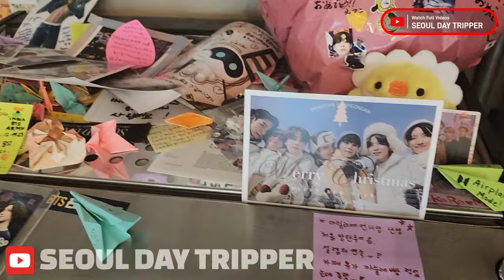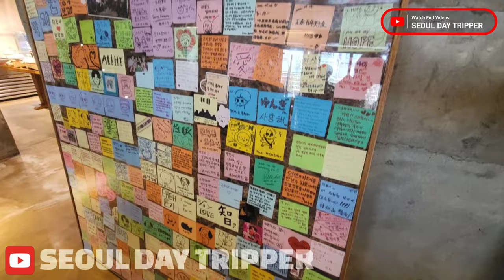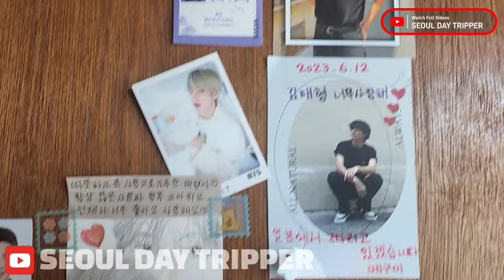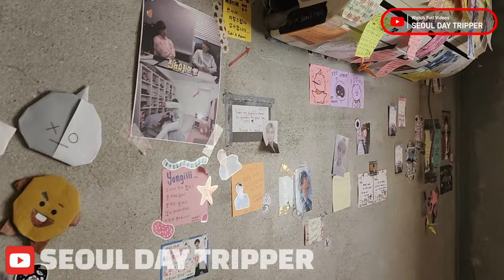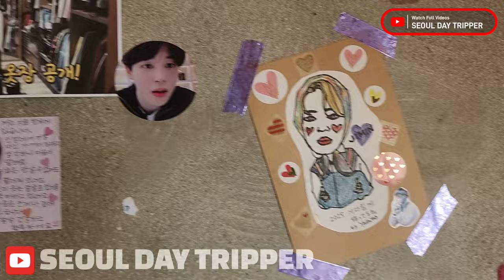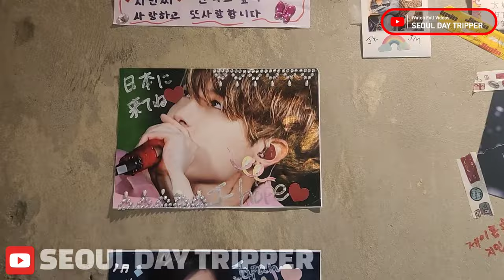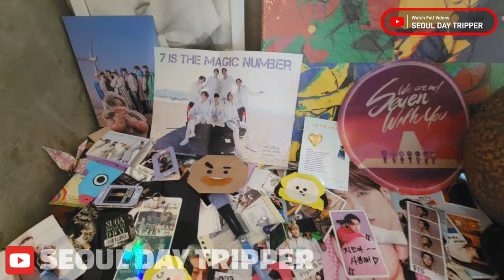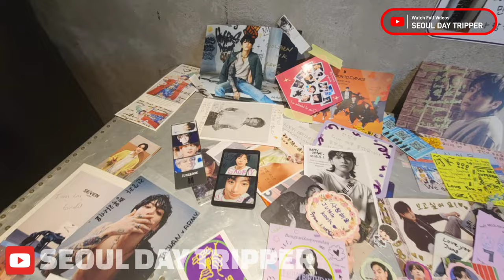Let's have coffee inside BTS' old dorm! ☕💜 HYUGA Cafe in Seoul BTS tour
In today's video, we take a tour inside HYUGA Cafe in Seoul! Hyuga Cafe used to be BTS' old dorm turned into a cafe! We take a look inside the members old dorm rooms and even leave messages on the walls!

TIMESTAMPS:
00:00:00 Inside BTS' old dorm
00:01:30 BTS' old living room
00:04:08 Writing notes for BTS
00:05:09 V and RM's Room
00:07:12 Suga and Jin's Room
00:08:28 Jimin and J-Hope''s Room
00:11:45 Jungkook's Room